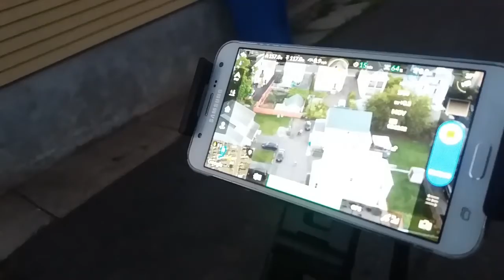My 2017 4th of July with the family